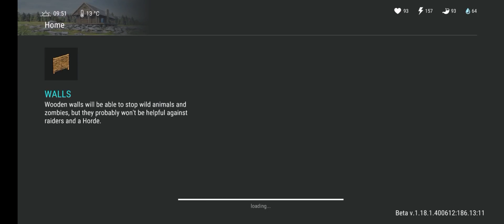"PLAYER 7963" using small box to block | NO C4 need - Last Day On Earth: Survival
MUSIC TITLE:  Clarx - Bones